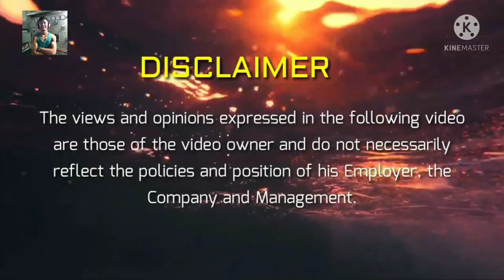CATCHING TUNA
Life is like the ocean. Waves will try to knock you down and push you back to where you started but once you fight through them, the entire ocean is yours.”

Marinong  Makinista
Glenn'sLife@Seavlog

Facebook Page - Glenn's Life at Sea vlog
Instagram -  Glenn's Life at Sea vlog